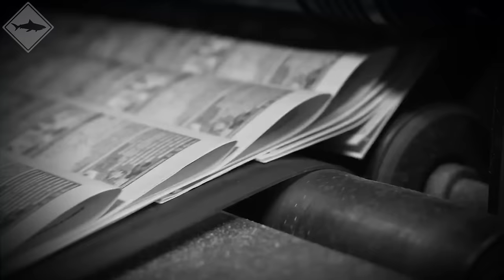Great White Shark SINKS Fishing Boat in Australia!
Witness the terrifying power of a great white shark as it sinks a fishing boat in Australia in our latest video. Experience the adrenaline-pumping moment when fishermen come face-to-face with this apex predator, highlighting the dangers of encountering sharks in Australian waters. Join us as we explore the chilling world of great white shark encounters.